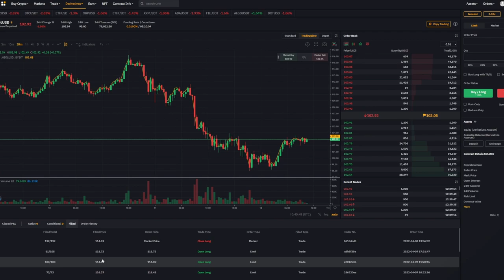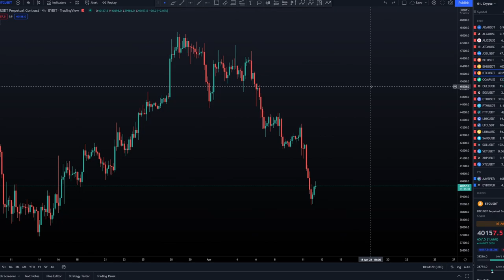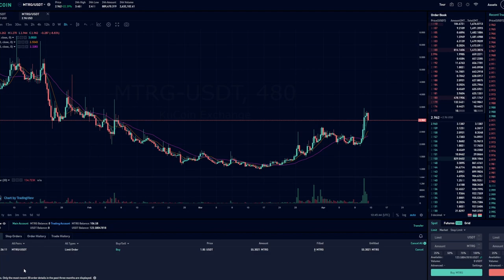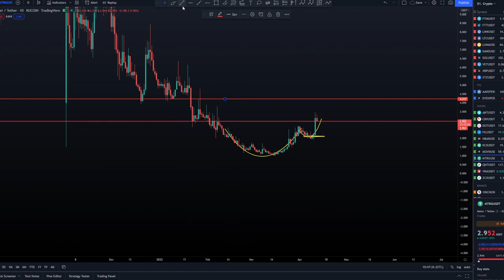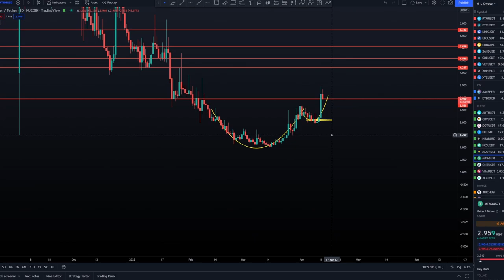CRYPTO TRADING UPDATE || Mijn trades van afgelopen week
Hierbij weer een crypto trading update. Deze keer laat ik zien hoe mijn SOL trade is verlopen en hoe het staat met mij spot positie MTRG.

Support links
🔗 Start nu met traden op Bybit en ontvang tot $4.100 BONUS!